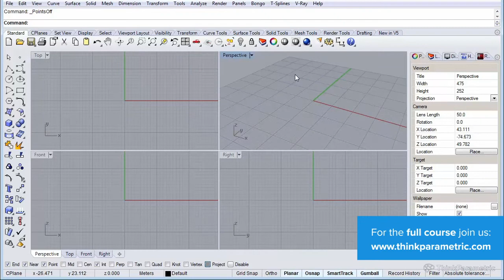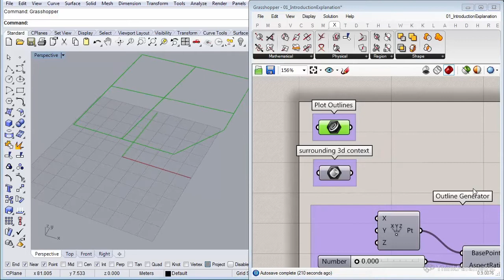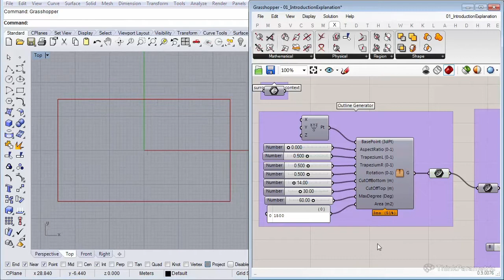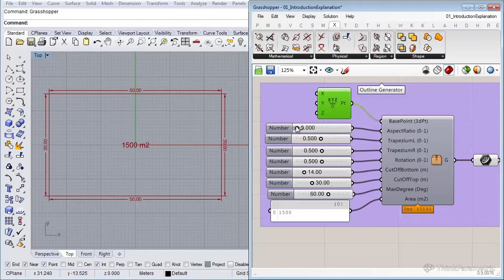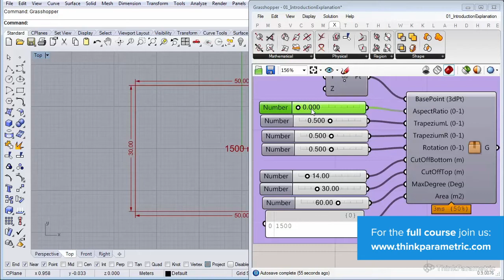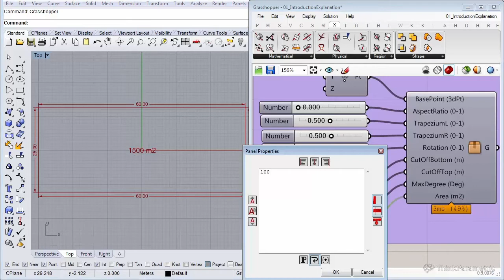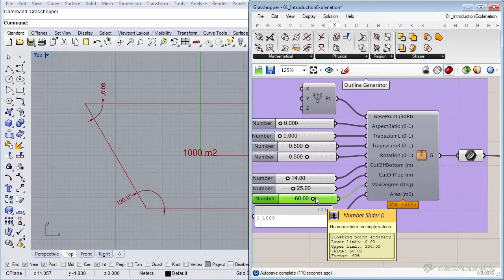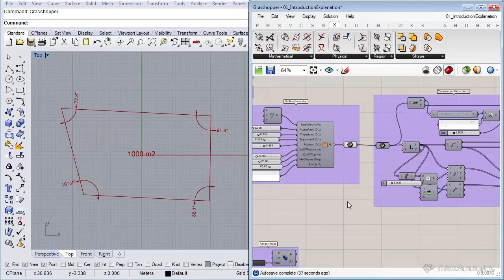View Optimization Using Galapagos For Grasshopper - Intro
This course focuses on using the evolutionary solver Galapagos to optimize four building shapes according to their views. It continues from the Galapagos 101 course, to a more hands-on case study.

By mastering Galapagos and getting an understanding of the power of an evolutionary solver, one can make smarter and better-informed decisions early on in the design process.